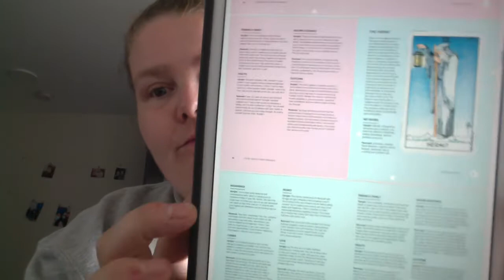The Big Book of Tarot Meanings